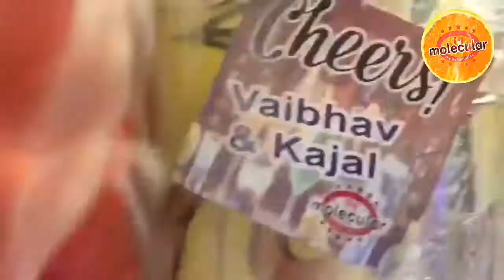MTBS MOLECULAR THE BAR SOLUTION